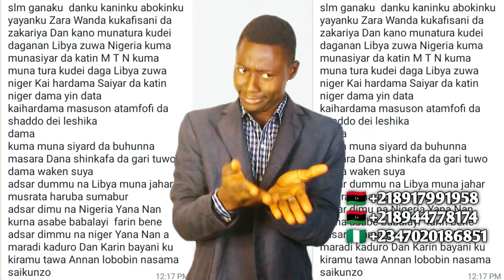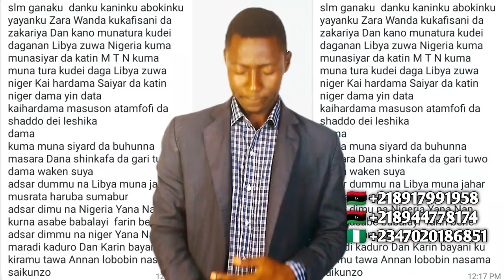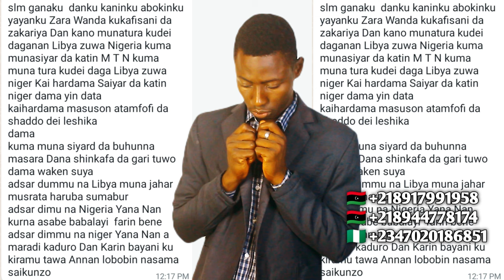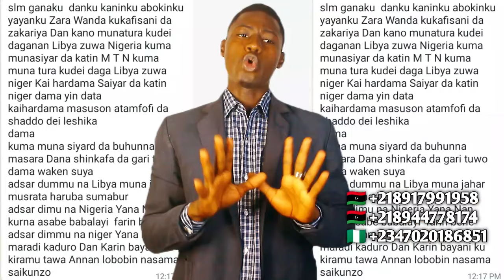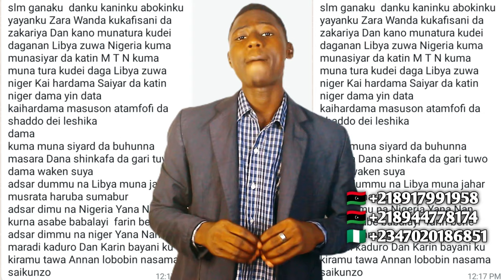Momee Gombe Satan Nama Comedy 🤣